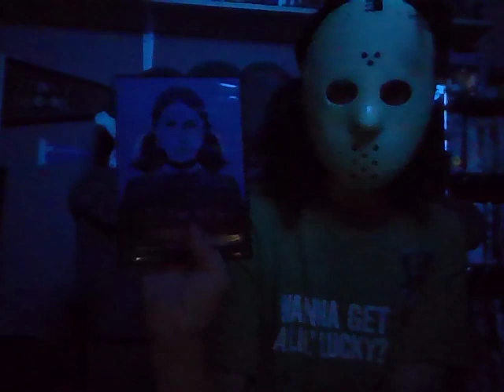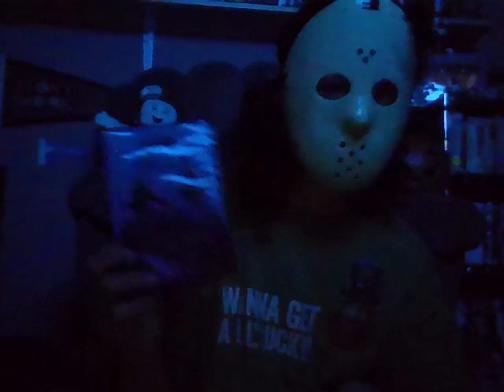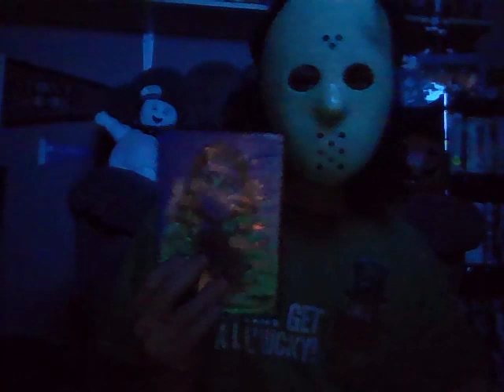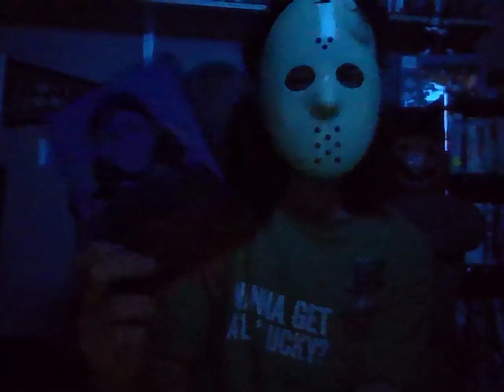My Reaction to Orphan: First Kill